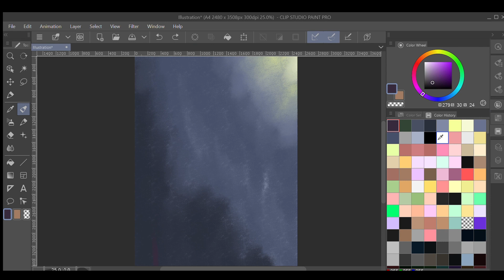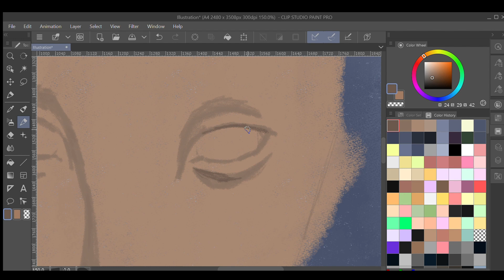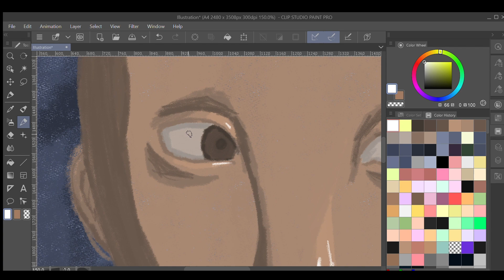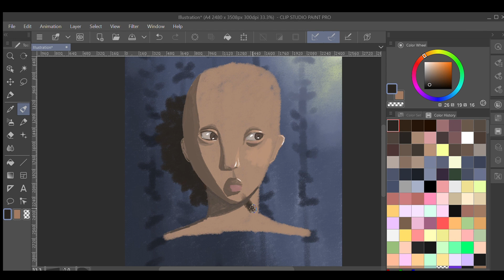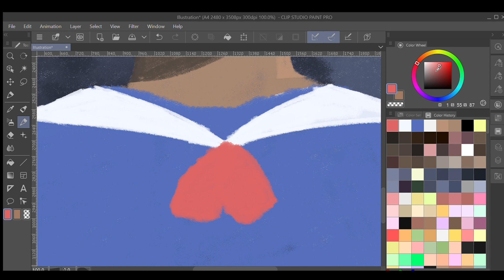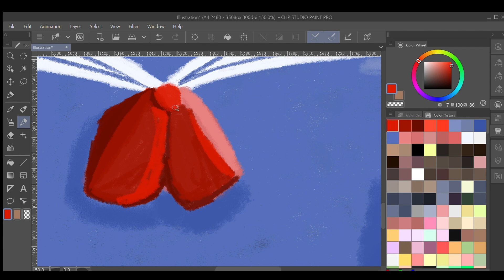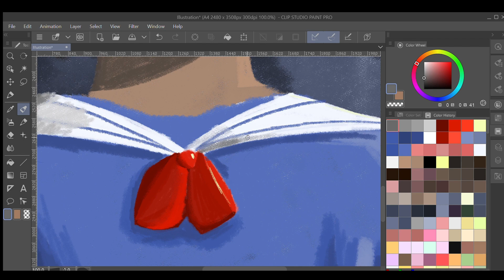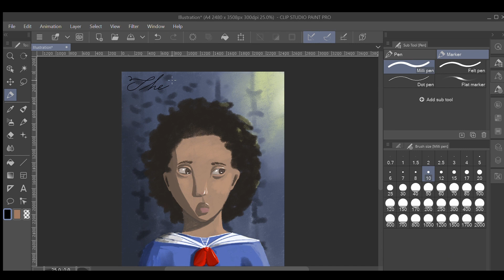Girl in the Purple Room - Speed Paint with Lofi ❤️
Another poem and a different type of art that I don't usually do. This short has a long version if you're interested in seeing the entire process! Thank you for any support ❤️